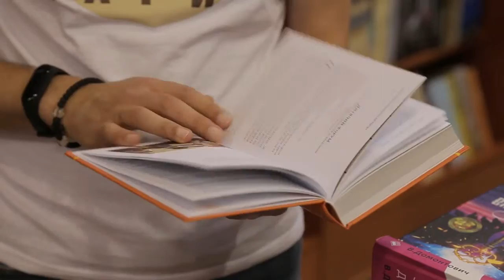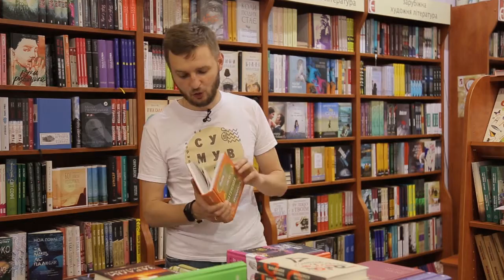Про читати Про Львів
До вашої уваги унікальний формат путівника, Під однією обкладинкою тут зібрано авторські тексти про Львів, короткі довідки про тих, хто творив і досі творить літературний терен міста — письменників, перекладачів та літературознавців з різних епох та культур, а також локації, де відбуваються найцікавіші літературні події. Детальніше про книгу розкаже Юрко Матевощук